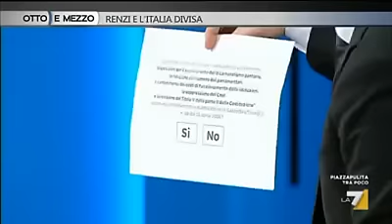Travaglio sbugiarda Renzi il cazzaro